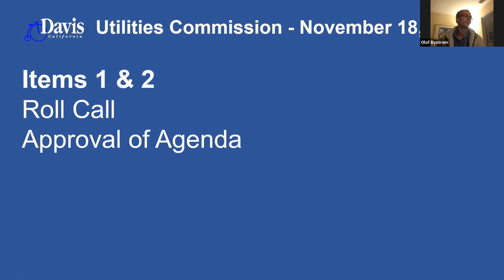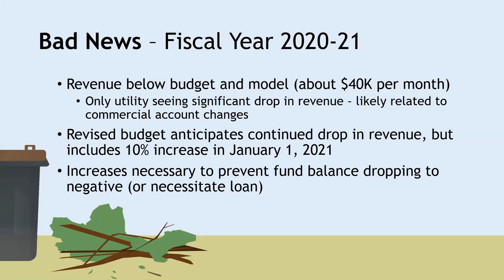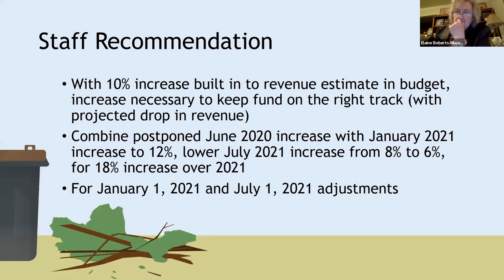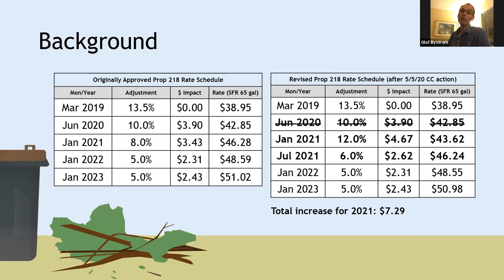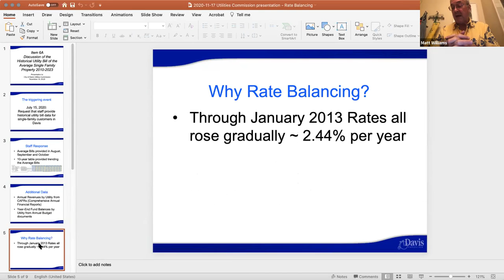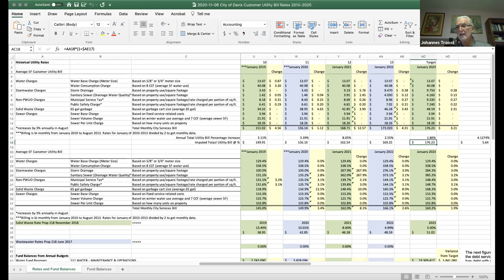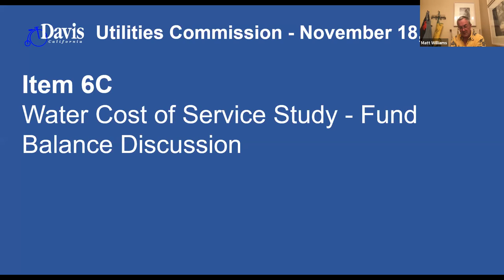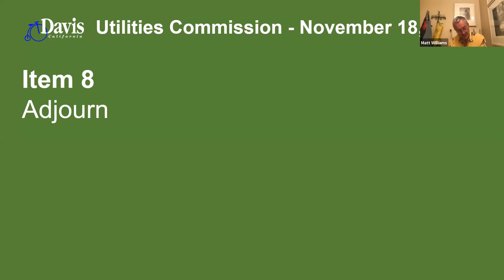Utilities Commission - November 18, 2020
Meeting of the City of Davis Utilities Commission held on November 18, 2020.